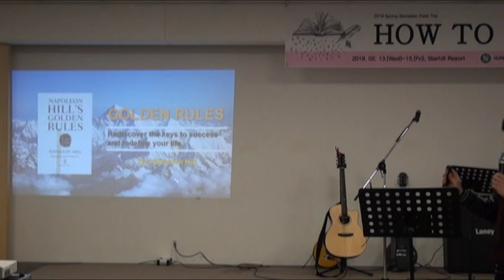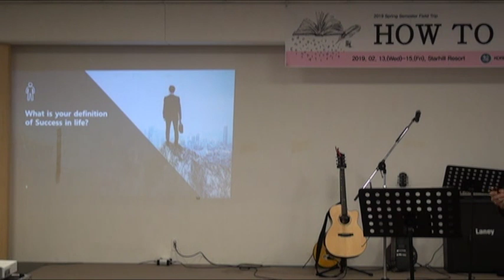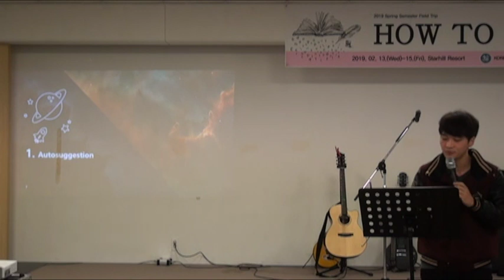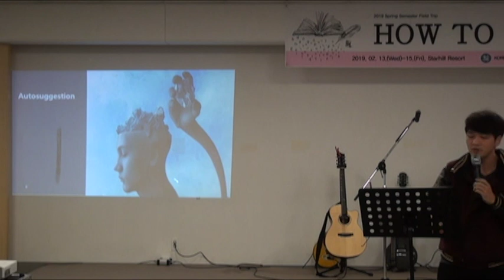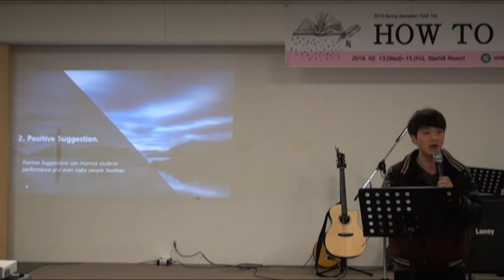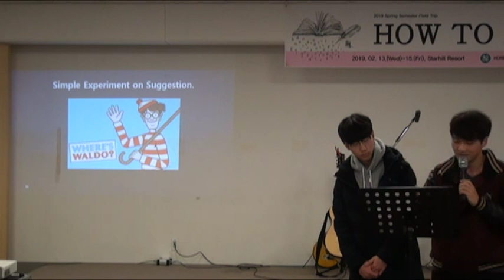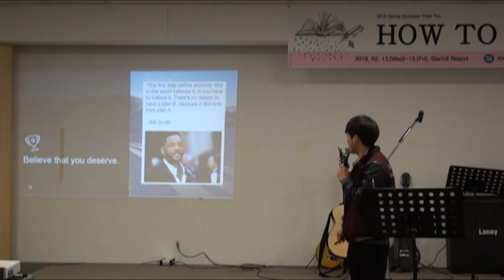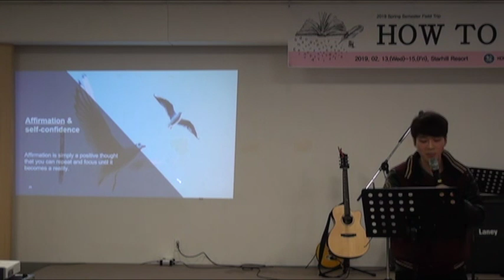Humanities Camp Special Lecture by Teacher Hyuk